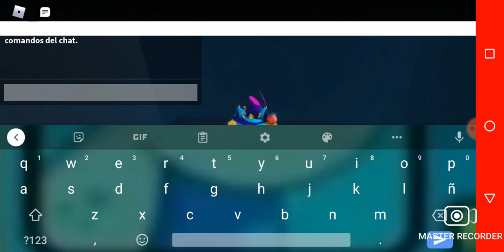Elefante Book 4 (Barco)